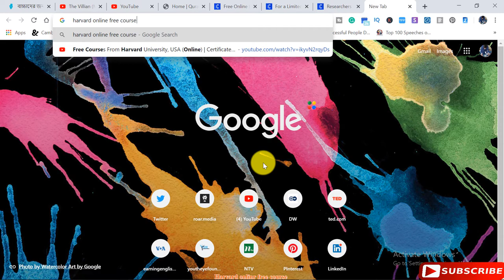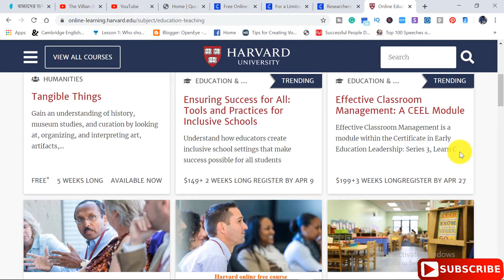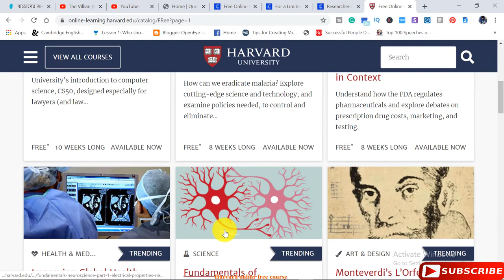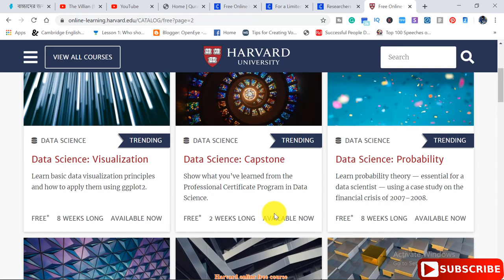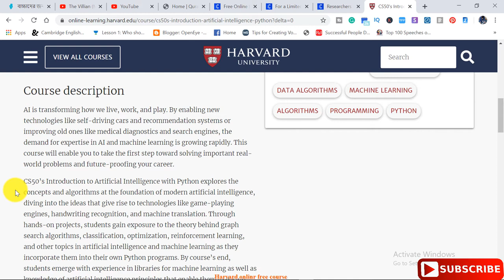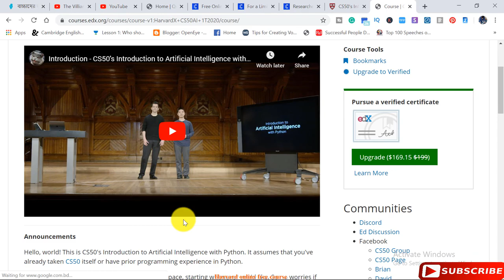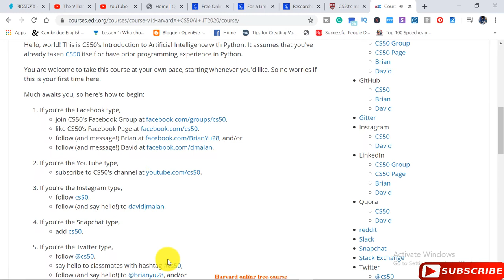Harvard University Free Online Courses 2020 | Bangla Tutorial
Here I will show you how to find a lot of online free videos from Harvard University that are completely free and how to get enrollment in the course free.